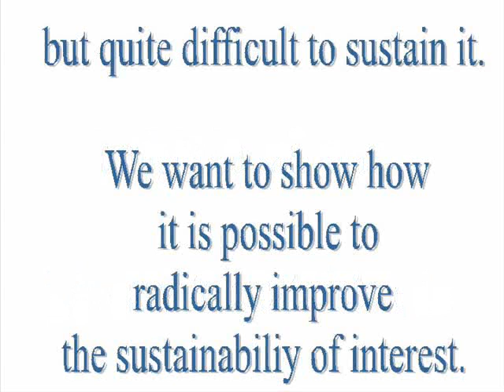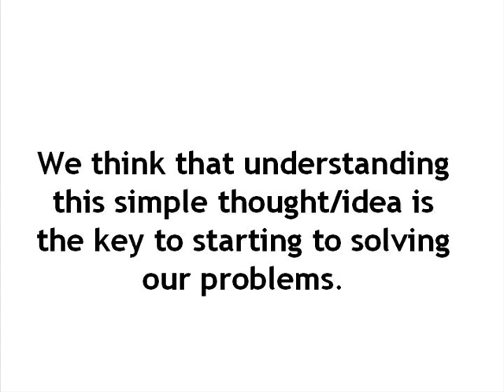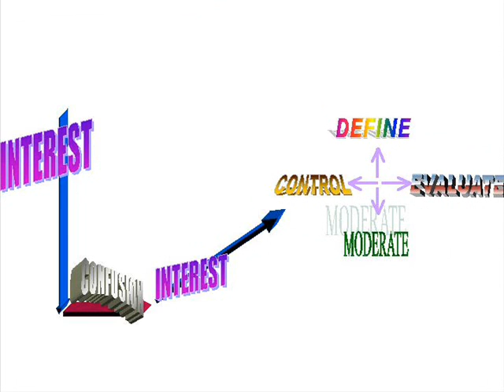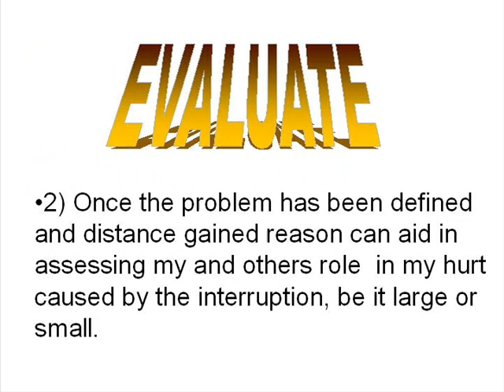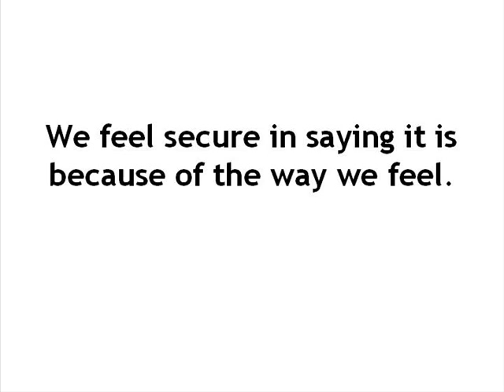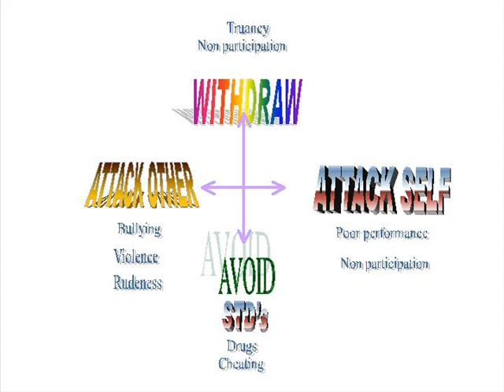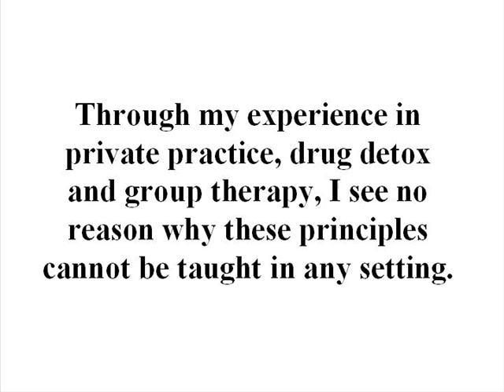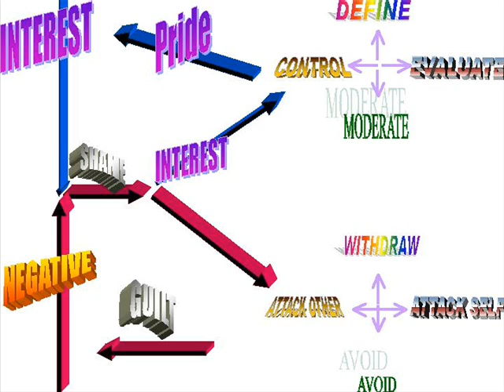A New Look At Schools and Encouraging a Saner Environment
This is a look at how a logical approach to our emotional lives can have a dramatic effect on our schools. First, simply by clarifying the nature of many problems, then most importantly the deep root of them. Then I suggest the first steps to doing something about them.